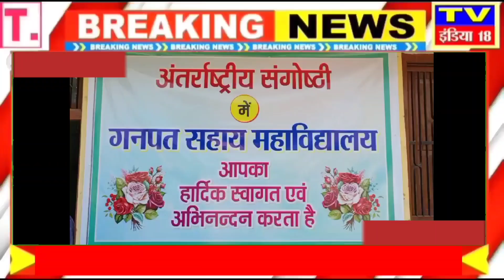शिक्षक वही जो हमारे व्यक्तित्व के साथ-साथ हमारा सर्वागीण विकास करे:रजनी तिवारी